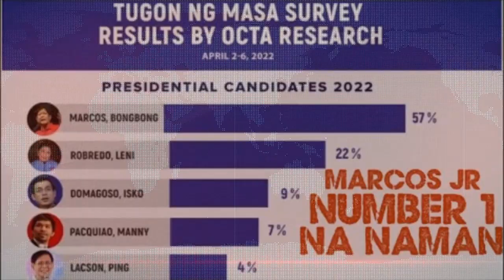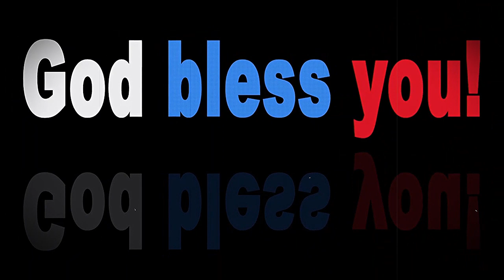Pang apat na tuklam para sa Mayo - pipila ba kayo?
dante talks
biblical news
biblical topics
rapture
Pia Wurtzbach, nakaboto na ng presidente ng Pilipinas sa Abu Dhabi.
Maja Salvador at non-showbiz bf, engaged na.
daily cases ng bidko pinaghahandaan, maaaring umabot ng sixty thousand sa Mayo.
Pag-apruba ng Palasyo sa 4th dose ng Bidko tuklam, dahil sa posibleng
surge sa Mayo.
Bird flu cases sa Pilipinas, kumpirmado.
tribulation
mahaphir tv